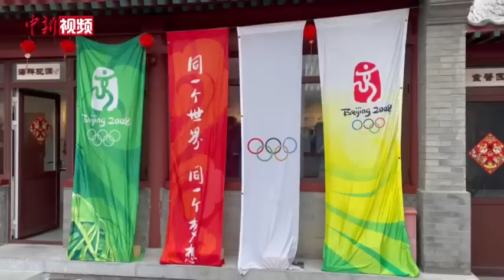北京小伙送日本“义墩墩”珍藏版“冰墩墩”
随着北京冬奥会的开幕，市面上“一墩难求”。在北京西城胡同里的一间小屋内，“藏”着一整面墙的“冰墩墩”和5000多件奥运相关纪念品。这是“80后”小伙儿张文全20余年的“心血”。最近，他挑选了一只属于珍藏版的宇航员版“冰墩墩”送给日本电视台记者辻岗义堂（自称“义墩墩”）。
        从2000年至今，张文全共收藏了5000多件奥运藏品。火炬、吉祥物、徽章、景观旗，各色物品摆在位于什刹海胡同里的家中，可谓建构了一个微型的“奥运博物馆”。
        从2019年起，张文全在北京冬奥会吉祥物发布后开始收集“冰墩墩”，尤其喜欢航天员版的“冰墩墩”。